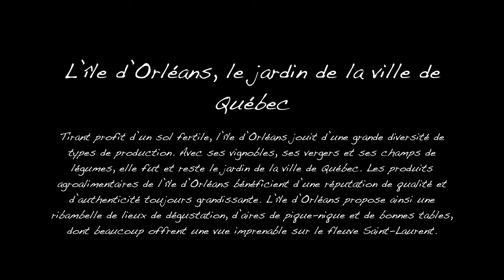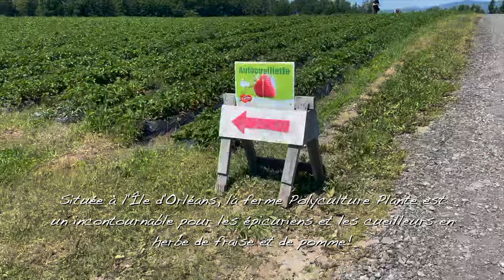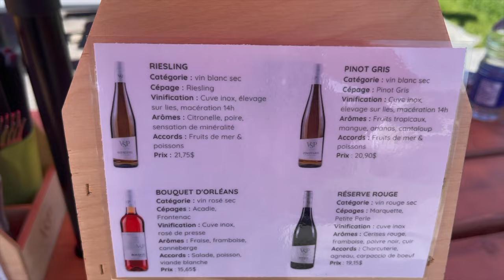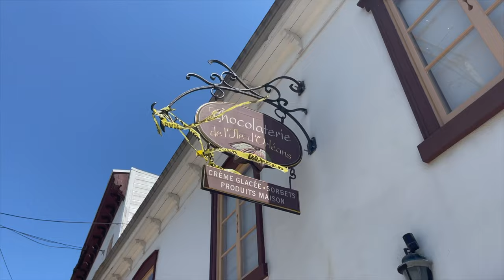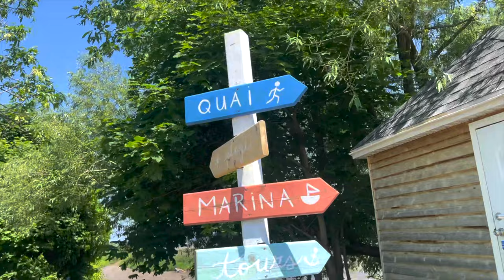L’île d'orléans, Quebec, Canada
Faites le tour de l'île d’Orléans et prenez le temps d’apprécier ses paysages champêtres et ses trésors gourmands. Avec ses maisons ancestrales datant du 17e siècle, l’île est une véritable gardienne du patrimoine de l’Amérique française.

Inspirés par l’ambiance insulaire, les artistes s’expriment à travers toutes les matières et n’hésitent pas à mettre en valeur des créations de toutes sortes alors que les artisans du terroir tirent profit d’un sol fertile. De la mi-juin à la mi-octobre, l’effervescence des commerces et des kiosques est à son apogée alors que les couleurs des paysages évoluent au gré des saisons.

Afin de mieux profiter du décor, empruntez le chemin Royal dans le sens contraire des aiguilles d’une montre pour traverser les 6 charmants villages, presque tous classés parmi les plus beaux du Québec. Voici quelques suggestions d’arrêts, mais n'hésitez surtout pas à vous laisser guider par votre curiosité parmi la multitude de points d’intérêts.

J’étais quand même un peu buzzé j’ai ramassé tous les fonds à Chantal. les chiens aussi était buzzé on dirait 😂😂😂 Chantal a été un peu sévère avec le vignoble mais je préférais donner son véritable jugement. Pour ma part j’ai vraiment apprécié J’aurais donné une note de 4.3/5. Le vin fortifié était pas mal aussi peut-être… 3.8/5. Ce petit séjour est un exemple de voyage improvisé ou nous avons décidé de partir à la dernière minute sans destination précise. Après une nuit en banlieue de Québec nous avons pris la décision de visiter l’Île d’Orléans. Et finalement oui les fraises étaient écœurante surtout avec du chocolat belge de l’île.